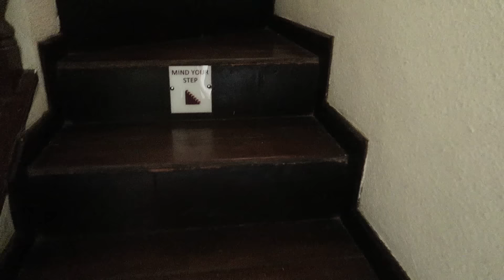AMAZING!!! MAKAN SAMPE PUAS DI HOTEL MEWAH BALI * JADI ORANG KAYA SEHARI*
GIMANA RASANYA HIDUP GLAMOUR  DI HOTEL MEWAH BALI??

Terimakasih utk Hotel Vila Lumbung yang sudah memprovide akomodasi saya di Bali

Hotel Vila Lumbung
Jl. Raya Petitenget No. 1000X
Seminyak, Bali - Indonesia

GELATO SECRETS SEMINYAK
Tempat nongkrong yg mungil sambil menikmati gelato dan sorbet dengan aneka variasi rasa yg unik.
Address: Jalan Raya Petitenget, Seminyak, Kuta Utara, Kerobokan Kelod, Kuta Utara, Kabupaten Badung, Bali
Hours: Open today · 11AM–12AM

Alamat kalo mau kirim
Rafflesia Restaurant , JL.Selabintana No.48
Sukabumi, Jawa Barat 43113